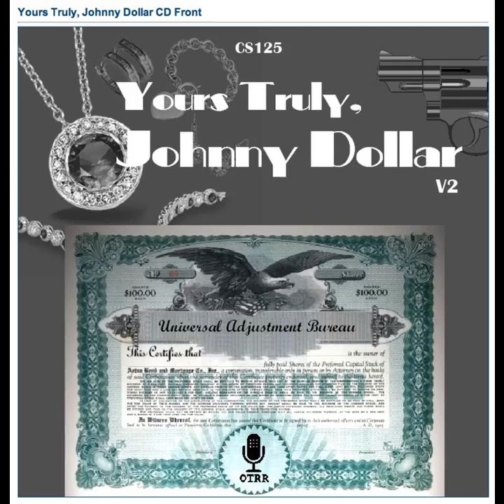Yours Truly, Johnny Dollar - 540629 221 The Woodward Manila Matter [AFRTS]